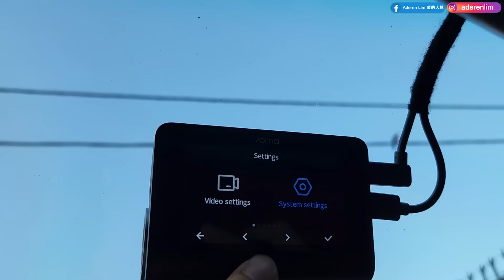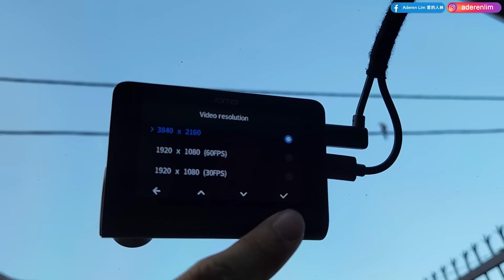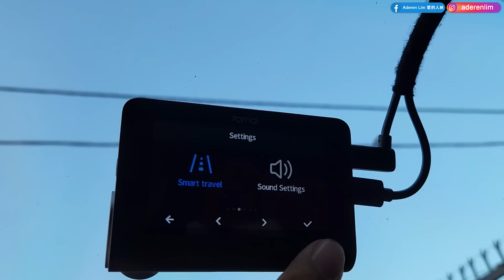我的 EK9 比 A45 快，可惜我的表弟不相信...... 所以我来安装70mai 4K A810来留下证据！ [CC Subtitle]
马路如虎口，一定要选对的行车记录仪来更好的保护我们的个人安全~
点击下单70mai 4K A810，三年保家，赶快行动有优惠哦！

▶ 燃烧吧！本田魂！